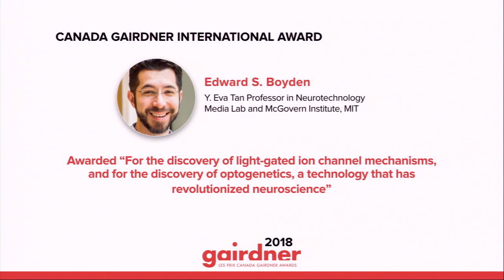Ed Boyden- 2018 Canada Gairdner International Award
"For the discovery of light-gated ion channel mechanisms, and for the discovery of optogenetics, a technology that has revolutionized neuroscience."